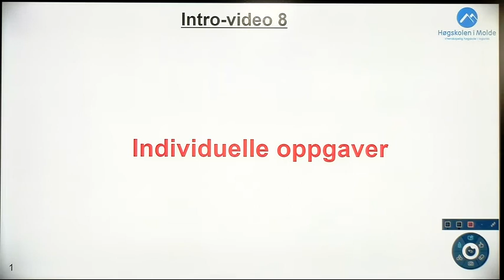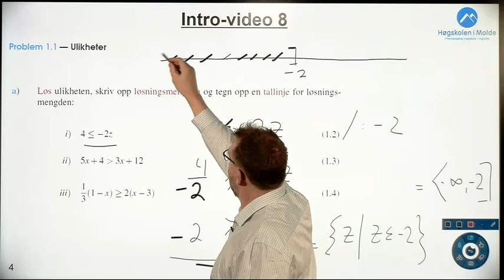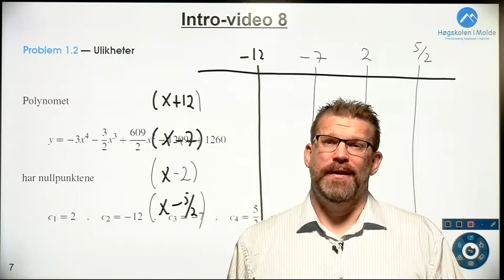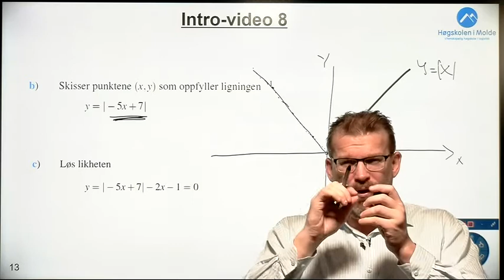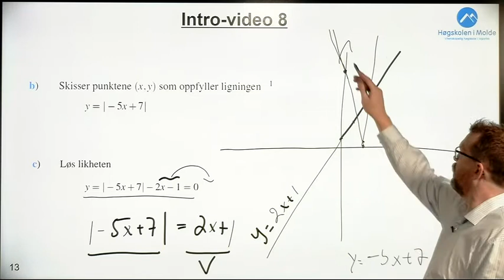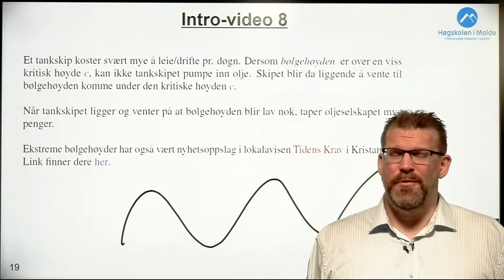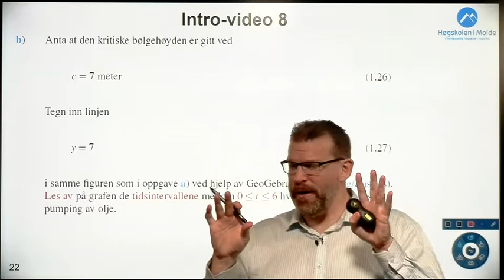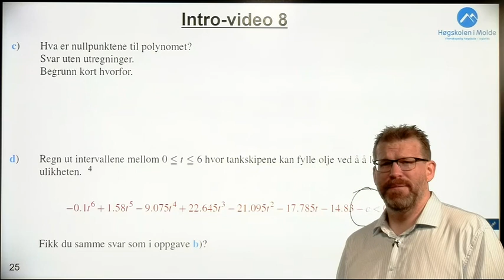Uke 4, intro-video 8